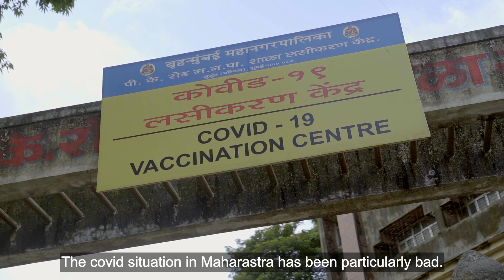Platform Workers: Laxmi Jadhav, India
This video highlights the story of Laxmi Jadhav, a rickshaw driver in India.

This interview was collected as part of CGAP's research on platform workers. To view research and findings that highlight demand-side research with platform workers and sellers about their livelihoods and financial lives, as well as supply-side research on platform-based financial services,

Video created by Developing Stories.